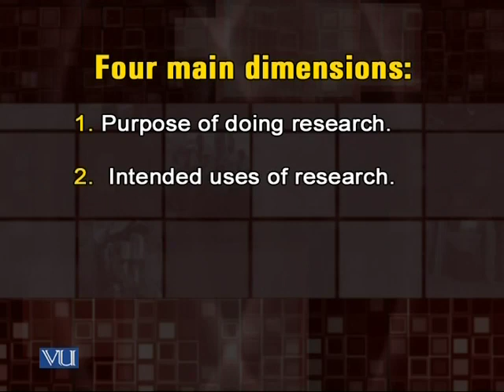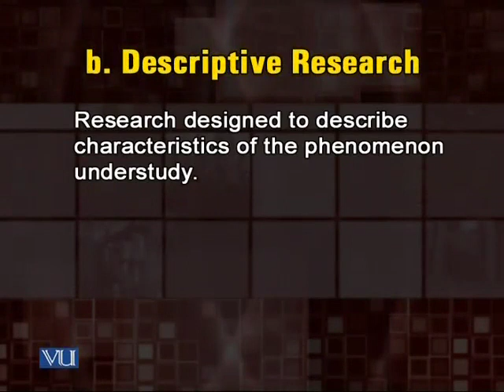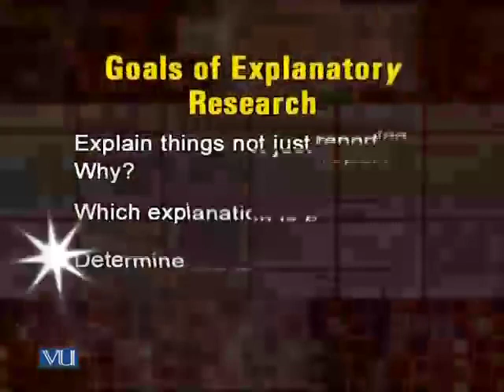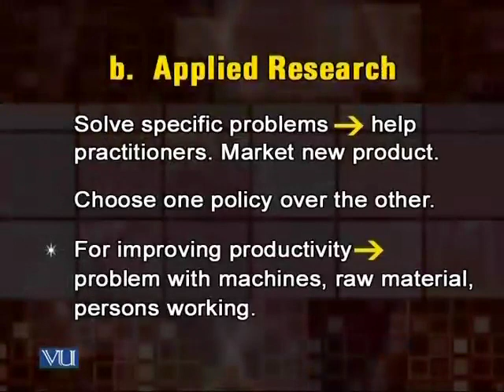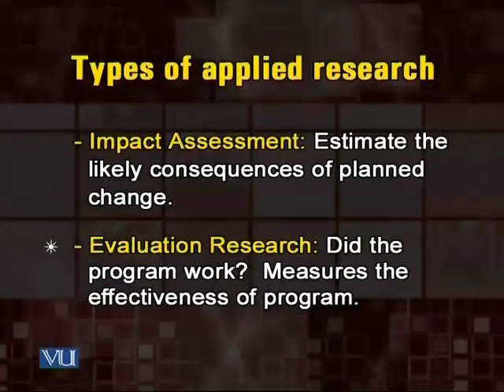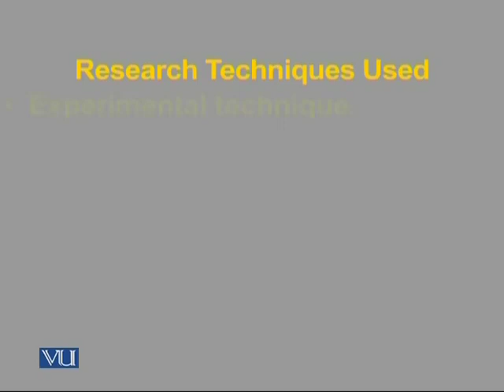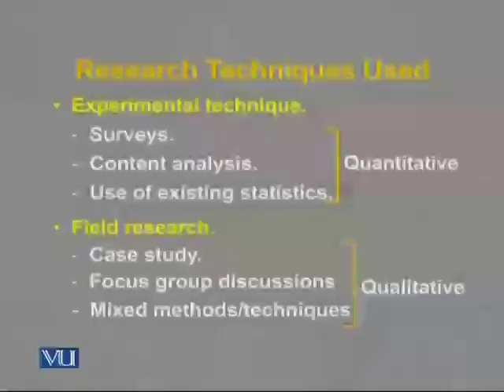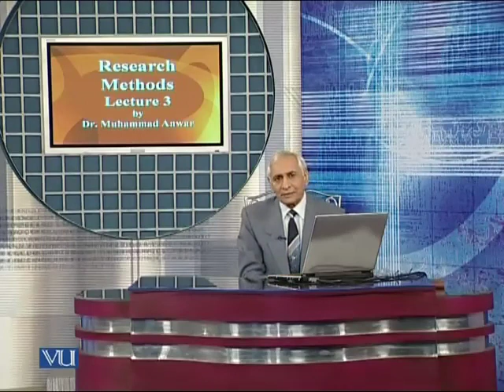EDU712_Lecture03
EDU712 - Quantitative Research Methods in Education